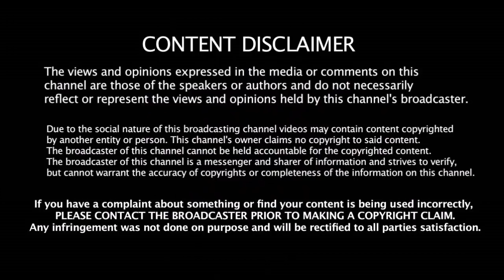IPL போட்டியில் 10 வருடங்களாக முறியடிக்க முடியாத சாதனைகள் | 10 Years Of IPL Records